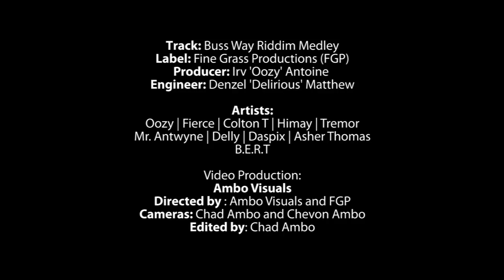Buss Way Riddim Medley (HD Music Video) Ft FGP|CHOEB|Himay|ColtonT|Asher Thomas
Fine Grass Productions (FGP) Presents the Buss Way Riddim Medley featuring FGP, Colton T, Himay, Asher Thomas and CHOEB. Shot on location at the Pagua Bay House in Marigot, Weirs Hardcourt and in Roseau Dominica.
All songs produced by Irv 'Oozy' Antoine.
Cameras: Chad Ambo and Chevon Ambo | Edited by Chad Ambo